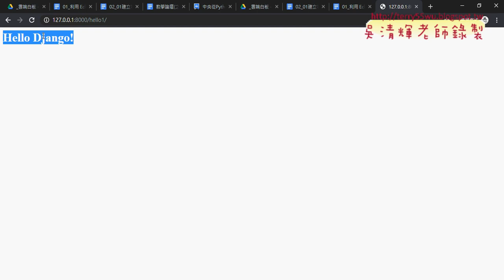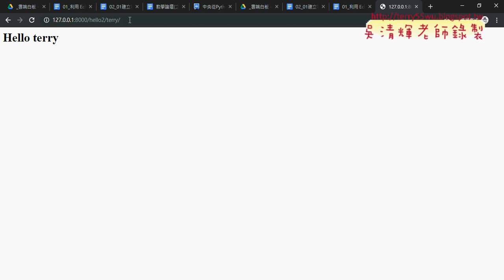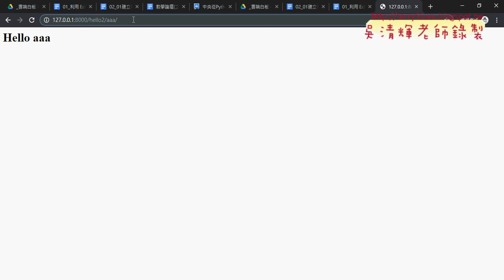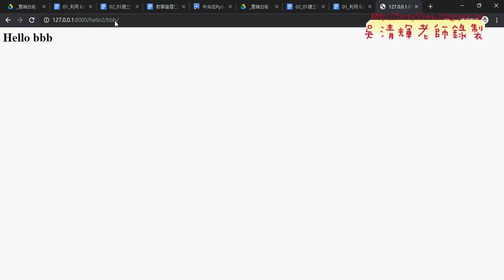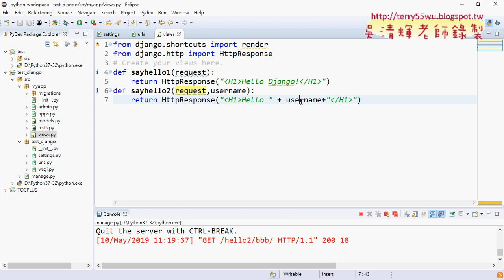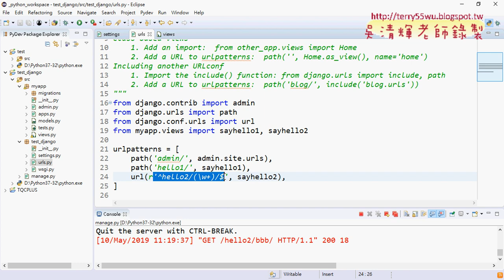03 範例hello2與Django互動